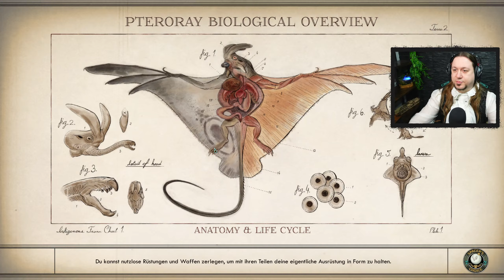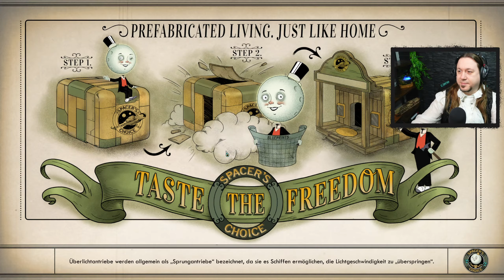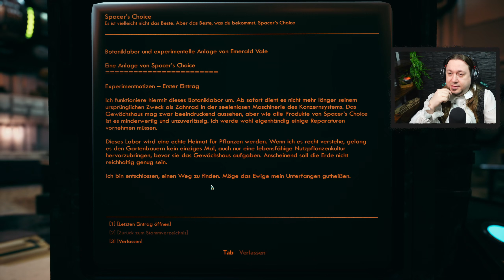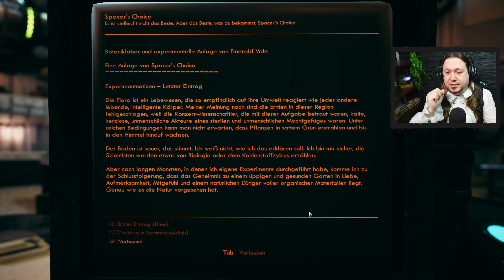Die Basis der Deserteure - The Outer Worlds 🚀 #013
🎞Streamaufnahme auf 🎮 Twitch.tv/Graf_Dom 🕰 Samstag ab 16Uhr

Bevor eine zu enge Beziehung zu den Deserteuren aufbauen und uns moralische Überlegungen dann zurück halten, räumen wir die Basis aus ohne mit den Leuten zu reden. Und wir haben die Höhle für das letzte Kopfgeld gefunden.. yeay!

---Spieleinfos---

The Outer Worlds ist ein preisgekröntes Singleplayer-RPG, entwickelt von Obsidian Entertainment und Private Division. Erforschen Sie eine Weltraumkolonie und entscheiden Sie mit Ihrem Charakter über den Verlauf der Handlung. In der Gleichung der Firma sind Sie die Variable.
Die The Outer Worlds: Spacer's Choice Edition ist die ultimative Art, das preisgekrönte Sci-Fi-RPG von Obsidian Entertainment und Private Division zu spielen. Es enthält das Hauptspiel und alle DLC-Inhalte, wurde für die neueste Hardware verbessert und ist nun die beste Version von The Outer Worlds.